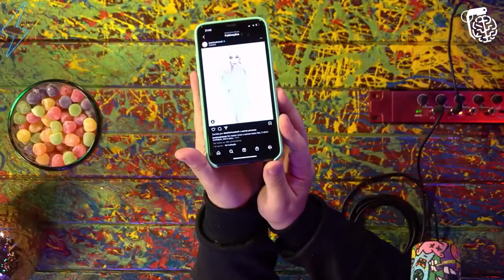ELA REMOVEU 4 COSTELAS PARA FICAR MAIS FINA - EX KEN HUMANO | Ultra Cortes Podcast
O Ultra Cortes Podcast - Cortes é um canal muito top de Cortes do Inteligencia Ltda, esses cortes são retirados do Inteligencia Ltda Podcast apresentado pelo Rogerio Vilela (O BRABO) 🕹️ os Cortes mais Loucos do Inteligencia, Você vai encontrar Aqui, se Tu não quer Perder cara, se Inscreva e Deixa o Gostei aqui no Video 👍🏽 pois Ajuda Horrores que o Youtube divulgue o Video para Mais Pessoas 💯 se Tu Gosta de Barbie e Muitas Historias Interessantes tem muitos outros Cortes da Jessica Alves Ex Ken-Humano, só Colar No Canal Família, Tem Cortes do Podpah, Cortes do Venus, Cortes do Mini, do Inteligencia Ltda. de quase todos 🤘🏽

Twitter 📌 - @UltraflowC